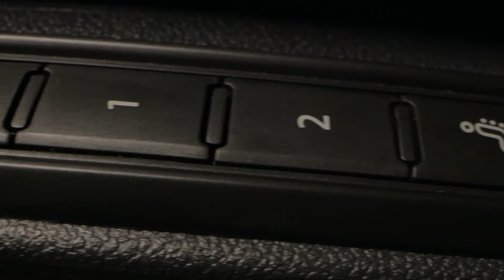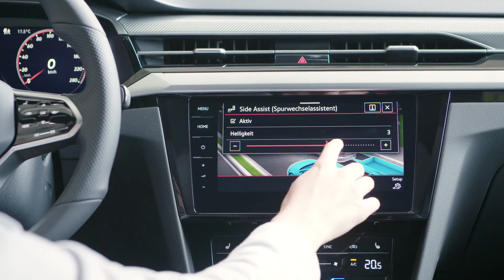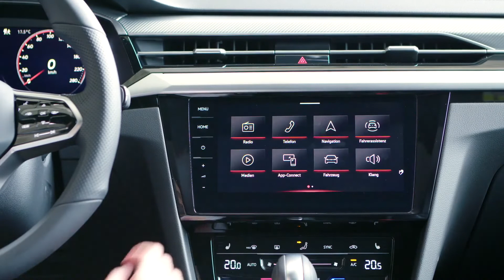2021 Volkswagen Arteon Interior Design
One model series, two versions! Volkswagen has presented the new Arteon in a world premiere and is unveiling a second version - the new Arteon Shooting Brake - at the same time. This model is a completely new interpretation of the estate concept. "Volkswagen will launch 34 new models this year. There has never been such an extensive model initiative in the history of the brand," says Ralf Brandstätter, Chief Operating Officer und designated CEO of the Volkswagen Pkw brand. "The Arteon Shooting Brake extends our model range in the important midsize-segment. It will set standards in its class with its dynamic design, high functionality and modern technologies."